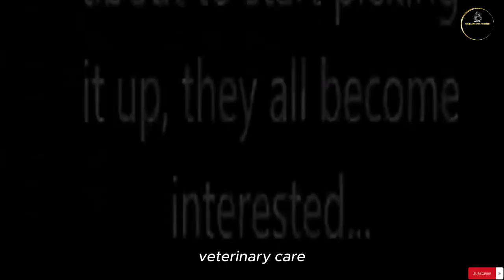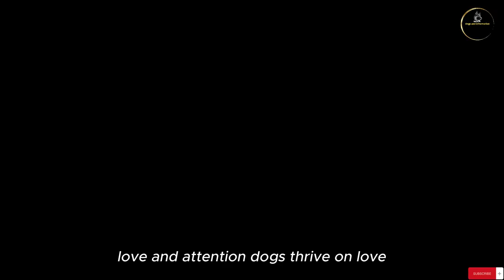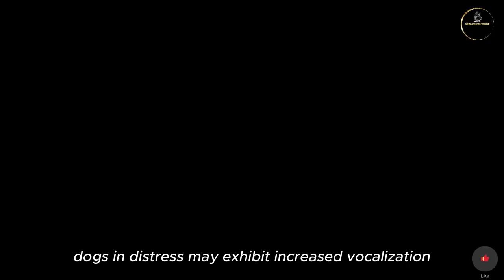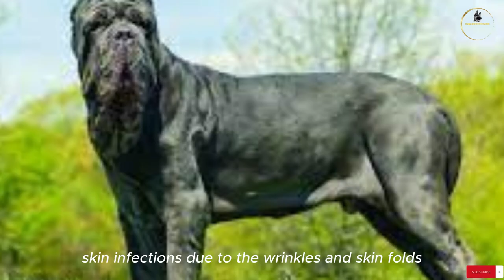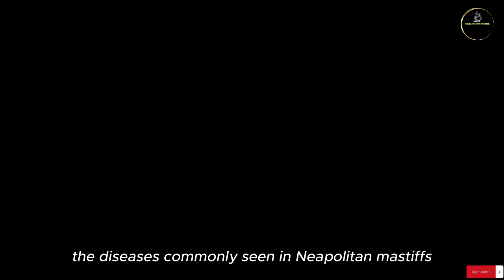The Neapolitan Mastiff: Majestic And Mighty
Video Description:
The video provides important information about the Neapolitan Mastiff dog. The Neapolitan Mastiff, also known as the Italian Mastiff, is a Molosser breed and belongs to the large breed category. It is characterized by its wrinkled skin and is known for being a protective and loyal breed. It is commonly used as a guard dog but also makes a good family dog. The video covers topics such as exercise requirements, temperament, training, health issues, grooming, socialization, obedience training, weight management, hip dysplasia, bloat, and life.